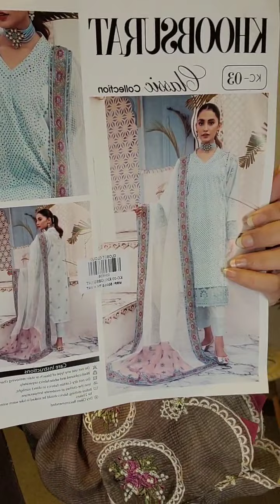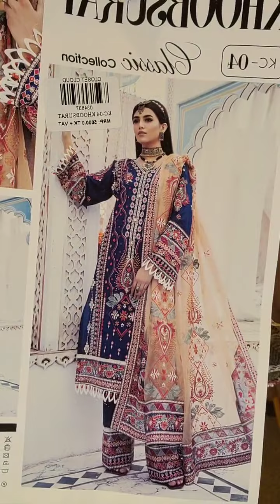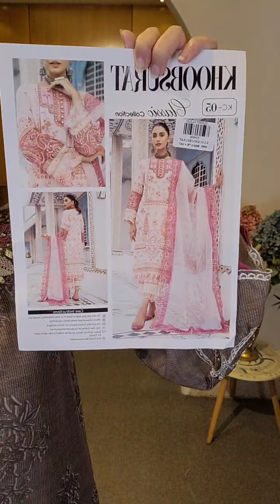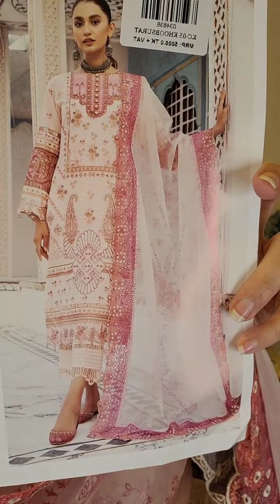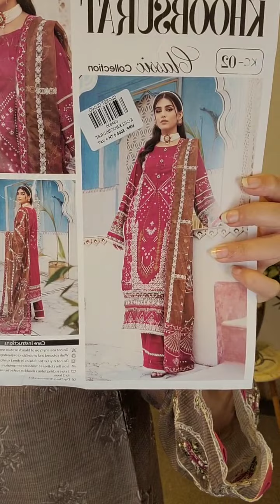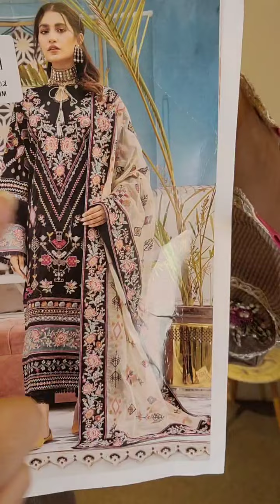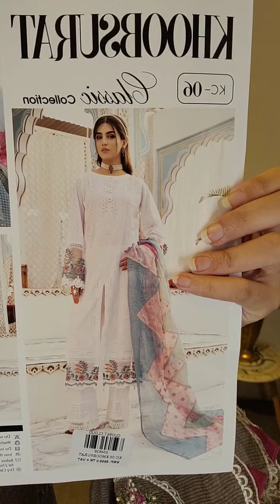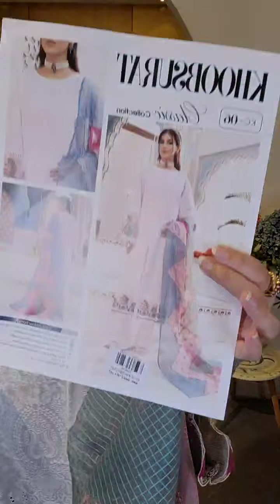Closet Closet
Bailyroad : plot -2 new bailey road.
Lift:5 .** just infront of Baily star shopping
Complex.
Chattogram : 883/b m.m.ali road,golpahar mor ,Chattogram. (Lift -3 ).